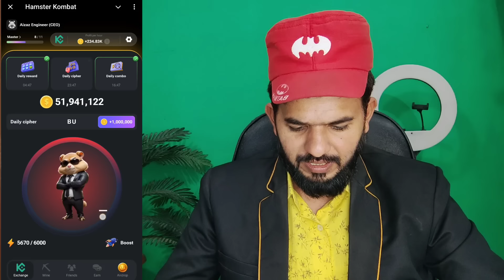hamster kombat cipher code today 6 july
ALHAMDULILLAH